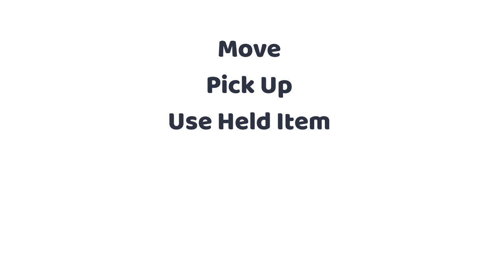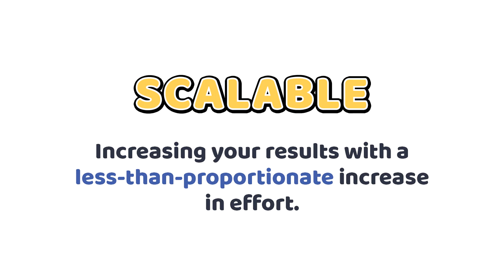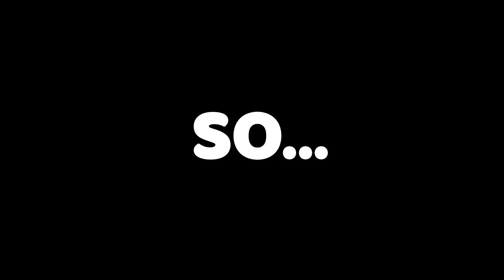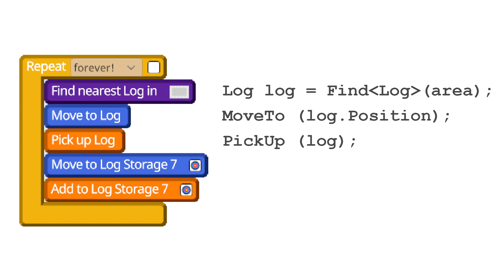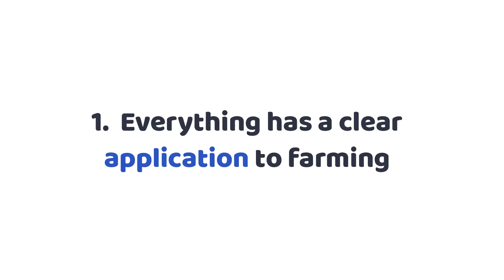How Autonauts Can Make Anyone A Robotics Master!